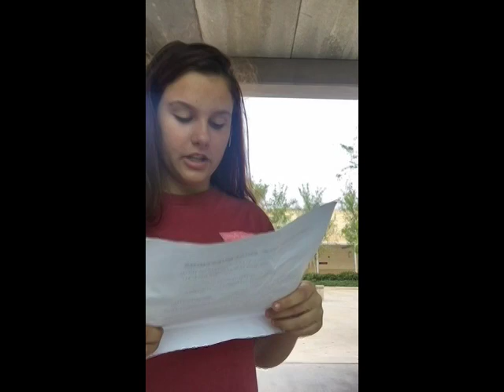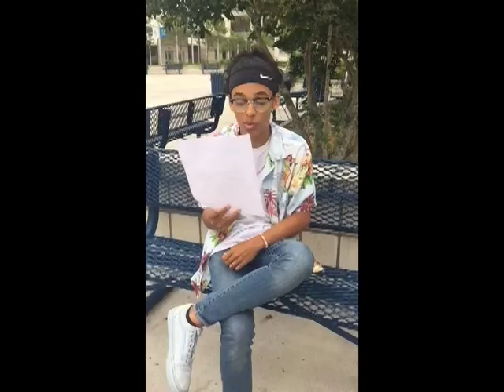THE VIDEO DIARIES 2017 COLLECTION VOLUME 14